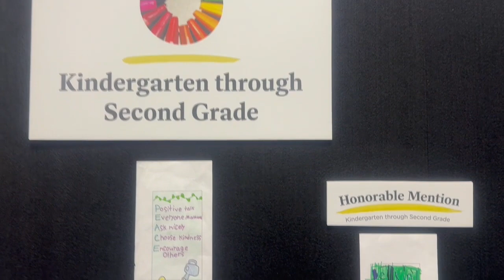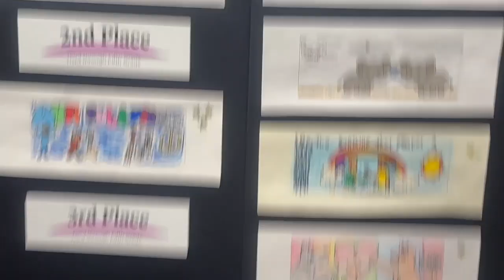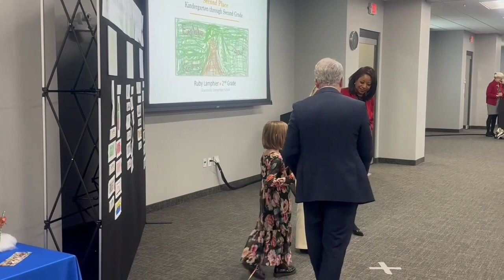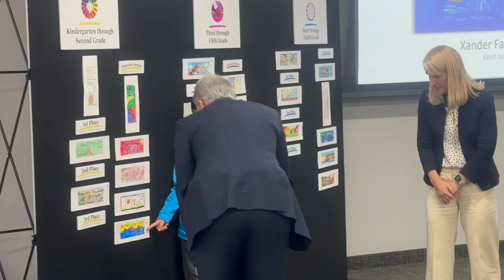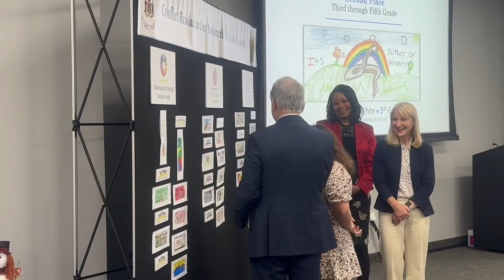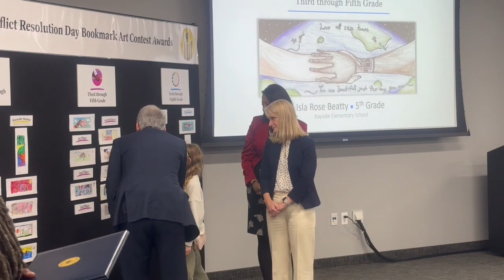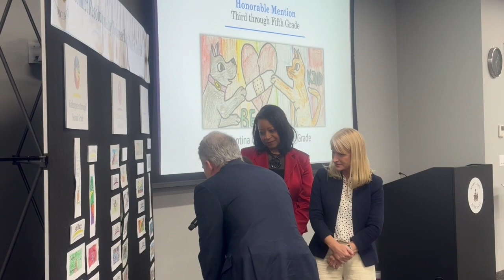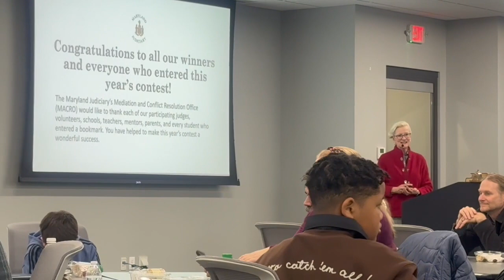2023 Maryland Conflict Resolution Day Bookmark Art Awards